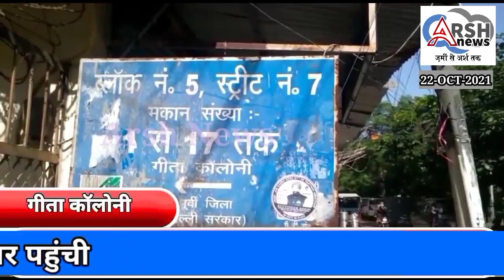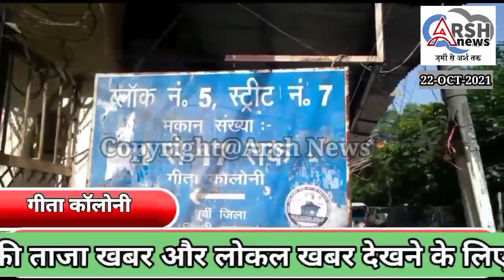गीता कॉलोनी ब्लॉक-5,के घर के सेकंड फ्लोर से 18 वर्षीय युवती के गिरने से हुई मौत पुलिस मौके पर पहुंची